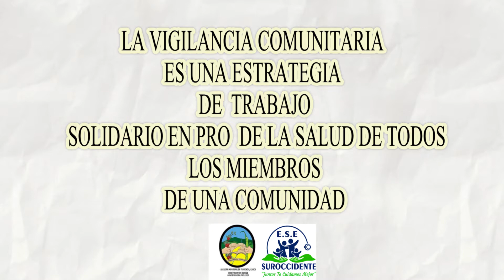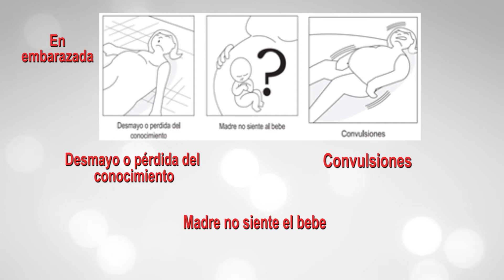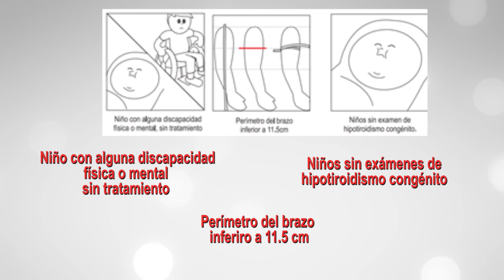ESE SUR OCCIDENTE RUTA DE ATENCION VIGILANCIA COMUNITARIA PIC 2020 FLORENCIA 26OCT20